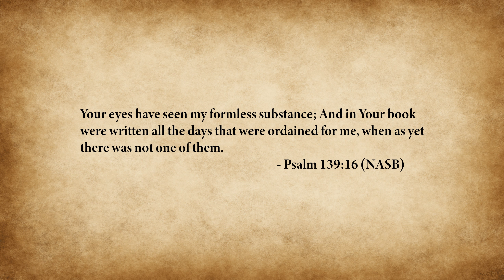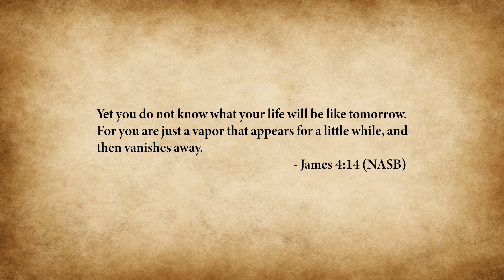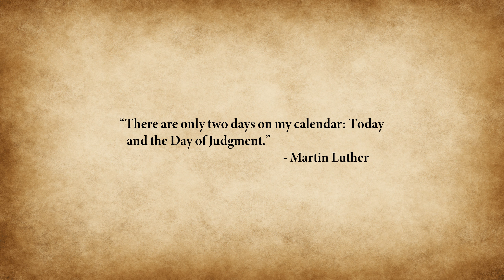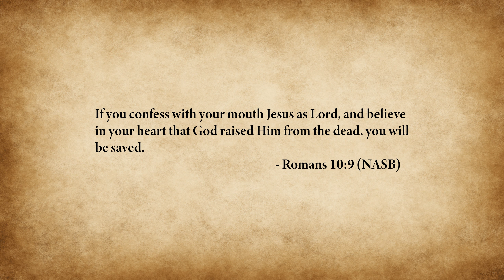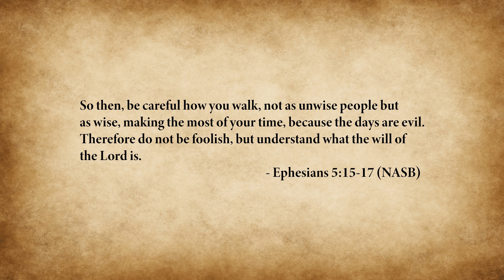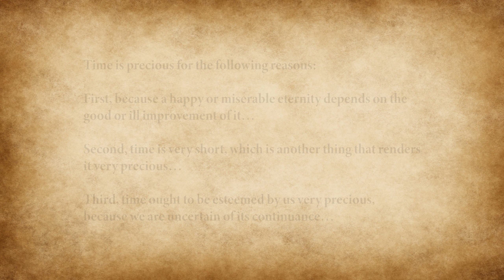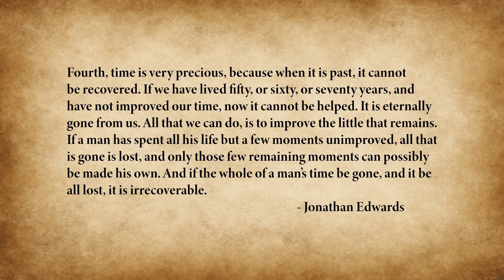God has our days Numbered - Are you wasting your life or living for Christ?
The Bible tells us that God has predetermined how long we live. In this video, we will explore the concept of time and its limited nature. Once spent, it is gone. Will you choose to live for Christ? or live for yourself and regret it? Join with me as I walk you through the scriptures on this subject.

Towards Redemption - Bonnie Grace
As the Crow Flies - Bonnie Grace